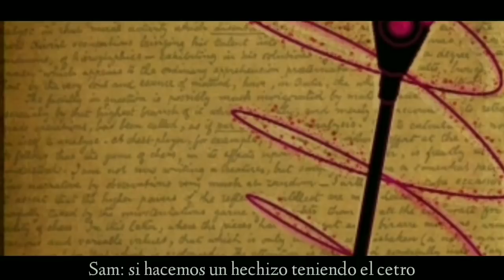|| 🩸Corrupcion Virus🩸 || 🎃Especial de Halloween 🎃 Recontra Atrasado xd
《💜Bienvenido a la descripción ÙwÛ💜》

CONTEXTO DE DISFRACES XD

Itsuki: Sans ( ispirado en Undertale )

Miguel: Karateka ( inspirado en star vs las fuerzas del mal )

Sam: un egipcio  ( inspirado en la gata de tik tok XD )

Ray: .( el juego de calamar )

Shio: Punp ( friday night funkin  )

Amigos de shio  ( Friday night funkin )

🌟Quieres saber más🌟 :³???

💕Mi nombre real??? 💕

🌸Janet pero todos me dicen Pink

💕Colores favoritos??? 💕
🌸Rosa pastel,Azul bebe y Negro

💕Mi edad??? 💕
🌸 15 años

💕Apps que uso para editar??? 💕
🌸Kinemaster pro y CapCut

💕Mi país??? 💕
🌸Perú 737

💕Me quieres??? 💕

🌸Obvio yo los amu a todos ÚvÙ👉👈 💞En verdad te agradezco por haber llegado hasta aquí,recuerda que eres importante para todos los que amas y si no lo crees pues tu eres importante para mi ^v^💞